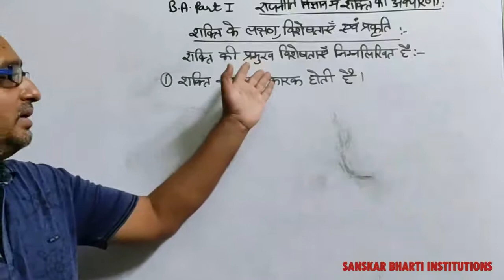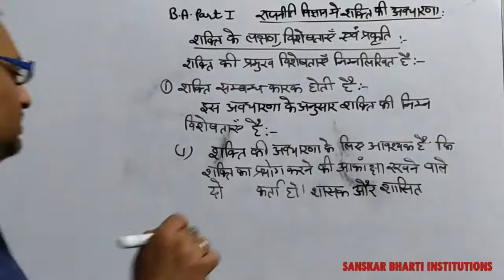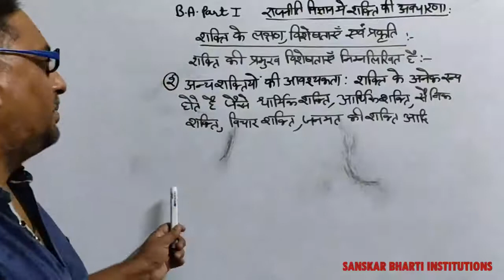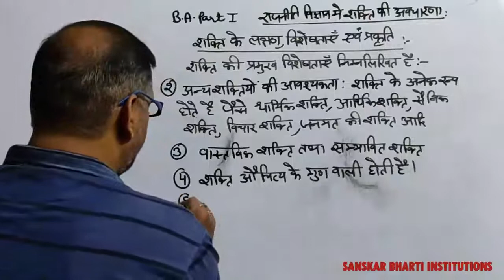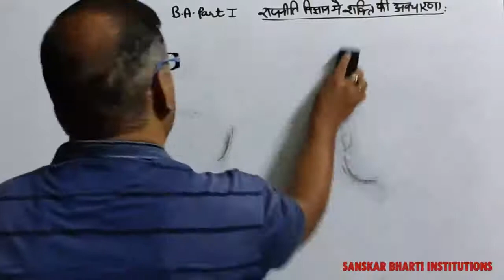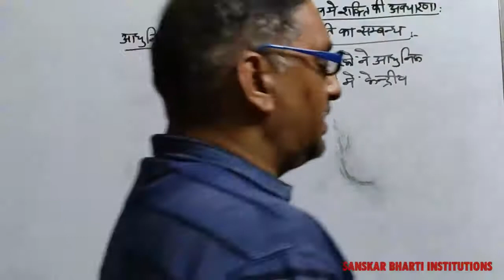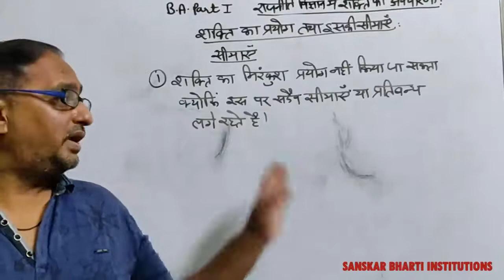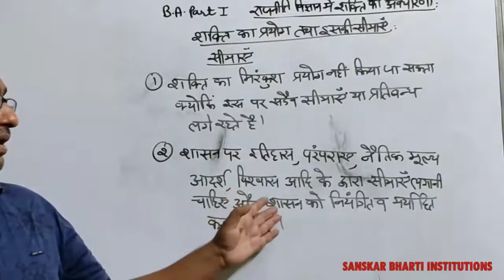B.A. PART-I YEAR P-1 POLITICAL SCIENCE (CONCEPT OF POWER) PART-2 V-17